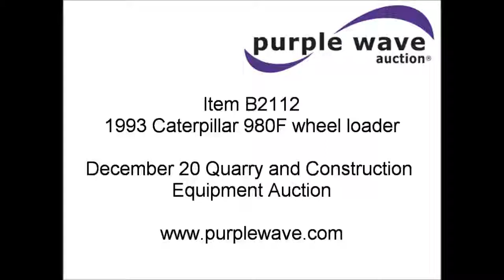1993 Caterpillar 980F wheel loader for sale | no-reserve Internet auction December 20, 2011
Quarry and Construction Equipment Auction
View a detailed listing of this item and place bids

1993 Caterpillar 980F wheel loader
38,889 hours on meter
Caterpillar 3406 diesel engine
275 HP
Four speed transmission
ROPS
AC and heat
AM/FM/Cassette
Suspension seat
Reverse alarm
5.5 cu. yd. bucket
Bolt-on reversible cutting edge
29.5-25 tires
60,755 lbs. base operating weight
Serial 8CJ00800
Equip# 02-085
View labor history for this asset
View work order history for this asset

Ozark, MO